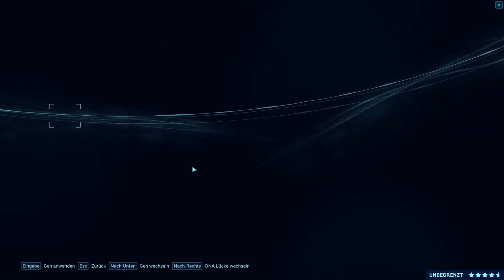Lets Play JURASSIC WORLD EVOLUTION [035] [1080p] • Artenvielfalt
JURASSIC WORLD EVOLUTION [035] [1080p] • Artenvielfalt
Vielleicht sollte hier eine Zusammenfassung der Folge stehen, aber ich heiße euch hier lieber herzlichst Willkommen zurück zum prähistorischsten Projekt des Kanals :)
Entwickler: Frontier Developments
Publisher: Frontier Developments
Veröffentlichung: 12. Juni 2018